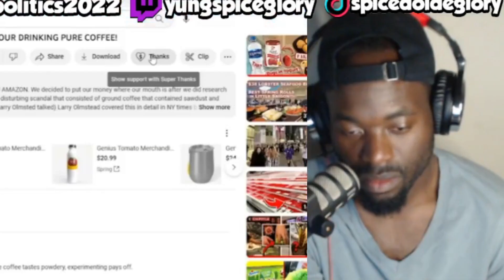The Buffet Industry Is Dead